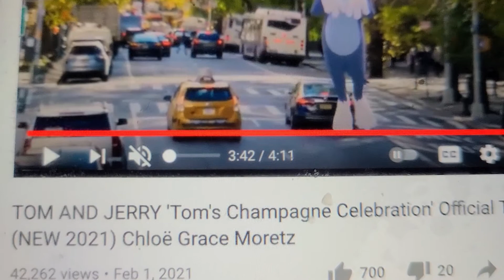TOM AND JERRY TOMS CHAMPAGNE CELEBRATION 🍾 OFFICIAL TRAILER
lol tom and Jerry